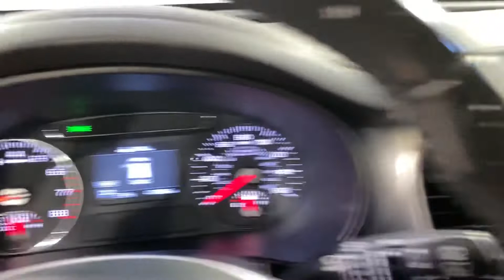2019 Kia Sorento LX MEDIA SCREEN BACK-UP CAMERA /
533849
ONE OWNER, ADAPTIVE CRUISE CONTROL, AUXILARY AUDIO INPUT, BACK-UP CAMERA, BLUETOOTH CONNECTION, CD PLAYER, CROSS-TRAFFIC ALERT, DIRECTIONAL STABILITY CONTROL, HEATED FRONT SEATS, INTEGRATED TURN SIGNAL MIRRORS, POWER DRIVER SEAT, TIRE PRESSURE MONITOR, USB, 118-POINT INSPECTION PROCESS, AWD.
CARFAX One-Owner.